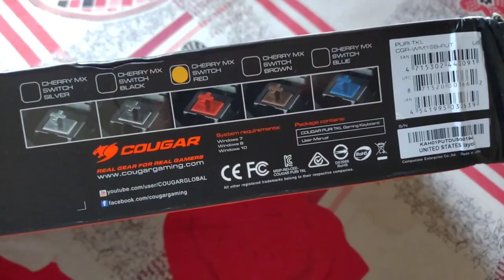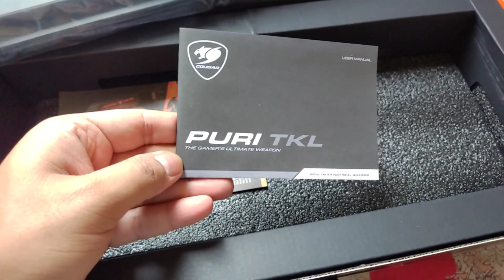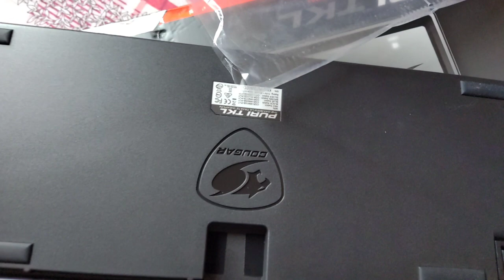Cougar PURI TKL Mechanical Keyboard Review: A Non-RGB Gaming Beast.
Looking for a high-precision mechanical keyboard that doesn't rely on flashy RGB lighting? Look no further than the Cougar PURI TKL Mechanical Keyboard. With Cherry MX switches, a 1ms response time, and customizable white LED backlighting, the PURI TKL is a top-notch tool for gamers looking to dominate in FPS competitive gaming.

In this video review, we'll take an in-depth look at the features and specs of the Cougar PURI TKL Mechanical Keyboard. We'll discuss the benefits of the Cherry MX Mechanical Switches, the included Magnetic Protective Cover, the customizable backlight effects, and the tenkeyless design that makes it easy to transport to LAN parties and gaming tournaments.

Whether you're a professional gamer or just looking for a reliable mechanical keyboard for everyday use, the Cougar PURI TKL is a top contender. Join us as we take a closer look at this non-RGB gaming beast in action.